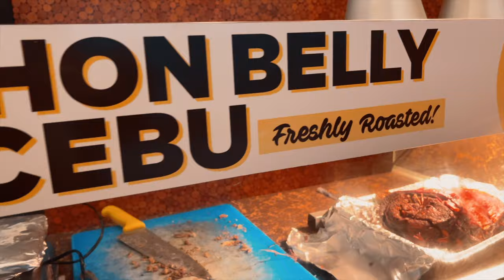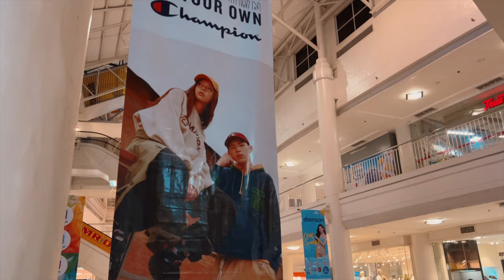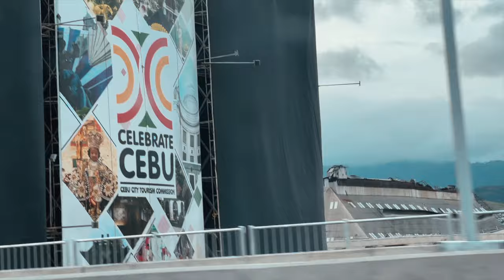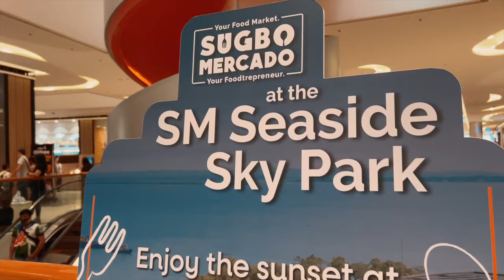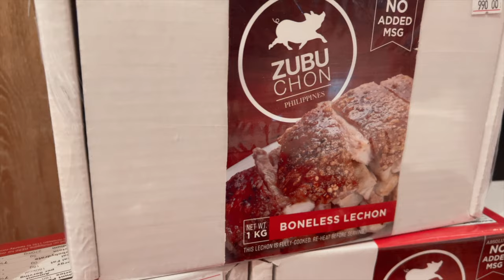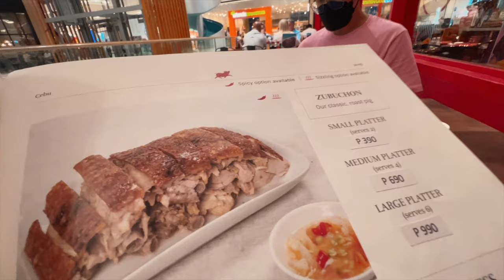Trying Cebu's famous LECHON at Hukad in Ayala Center and Zubochon in SM Seaside City | Team MacBee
A visit to Cebu would not be complete without trying their famous Lechon so when we explored Ayala Center Cebu and SM Seaside City Cebu, that was our lunch. Will (hubbee) is the happiest as he was really looking forward to this the most. Enjoy this vlog as we also tour you around these two popular malls in Cebu!

And put any COMMENT for any of your reaction.

Licenses are through motionarray.com as seen here for the following pieces of media